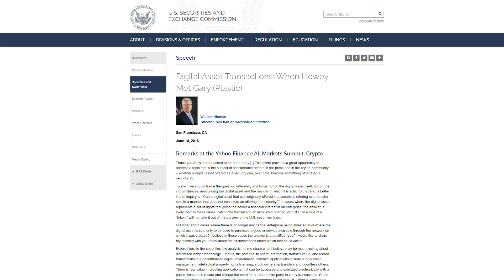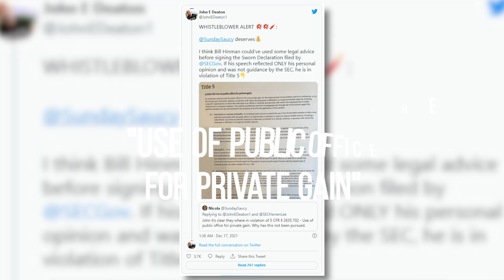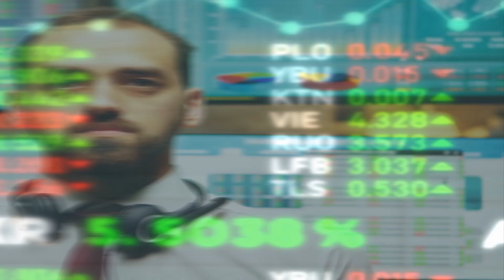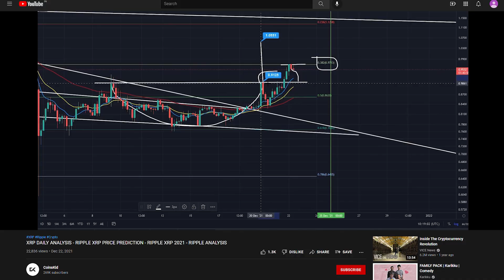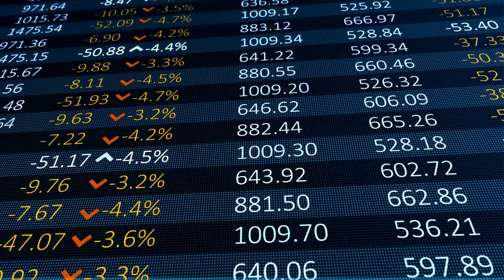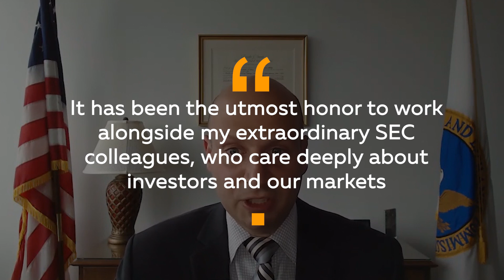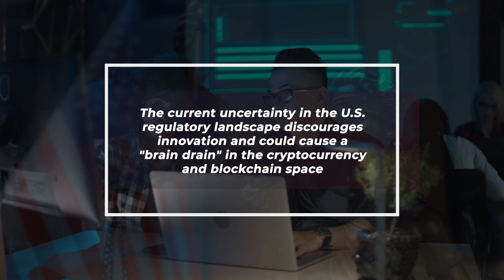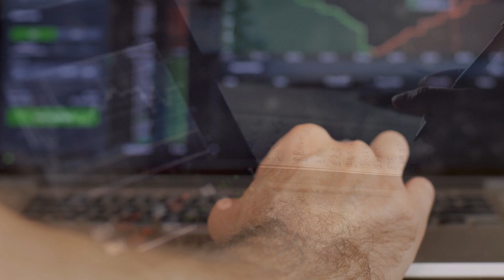XRP BITBOY: "SHOCKING ATTACK ON RIPPLE! JOHN COMES AFTER SEC!” XRP NEWS TODAY XRP COIN XRP PRICE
RIPPLE XRP (SHOCKING MESSAGE!): "MAJOR ATTACK ON XRP, RIPPLE LAWSUIT IS A SHAM! XRP NEWS TODAY, XRP COIN, XRP PRICE PREDICTION

XRP RIPPLE: A lot has been happening and is about to happen with XRP and its holder for the upcoming days of 2022! Are you an XR holder, then you should definitely not miss out on any new updates on Ripple and all its adjoining ventures? Make sure to enable all your notifications to our channel to keep up with all the hottest secrets in the world of XRP.

How much will your cryptocurrency be worth in 1 year time? Comment your value below!